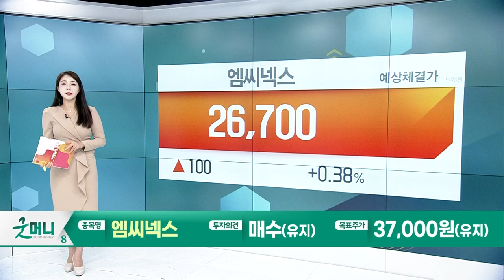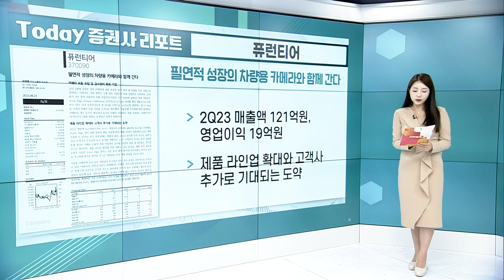엠씨넥스(097520)... 이익의 턴이 보인다 / 퓨런티어(370090)... 필연적 성장의 차량용 카메라와 함께 간다_Today 증권사 리포트 (20230824)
엠씨넥스(097520): 이익의 턴이 보인다! 이 추세 그대로...
- 3Q23 예상 매출액 2,193억원, 영업이익 70억원
- 전장 수주 좋고, 수익성도 점진적인 안정화 단계 진입

퓨런티어(370090): 필연적 성장의 차량용 카메라와 함께 간다
- 2Q23 매출액 121억원, 영업이익 19억원
- 제품 라인업 확대와 고객사 추가로 기대되는 도약